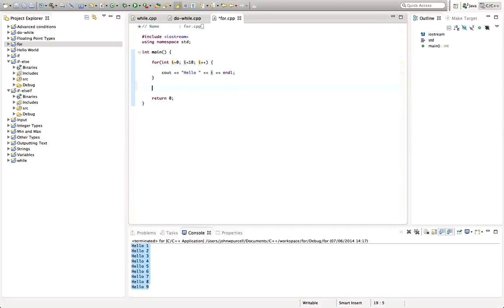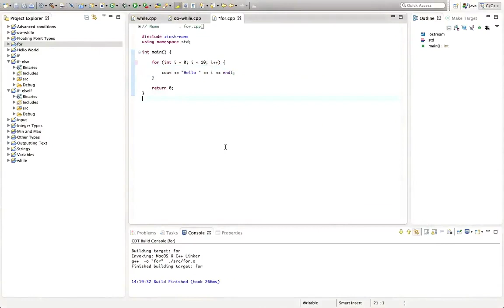C++Tutorial for Beginners 18 For Loops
C++ is a multi-paradigm programming language that supports object-oriented programming (OOP), created by Bjarne Stroustrup in 1983 at Bell Labs, C++ is an extension(superset) of C programming and the programs are written in C language can run in C++ compilers.
C++ is used by programmers to create computer software. It is used to create general systems software, drivers for various computer devices, software for servers and software for specific applications and also widely used in the creation of video games.

C++ is used by many programmers of different types and coming from different fields. C++ is mostly used to write device driver programs, system software, and applications that depend on direct hardware manipulation under real-time constraints. It is also used to teach the basics of object-oriented features because it is simple and is also used in the fields of research. Also, many primary user interfaces and system files of Windows and Macintosh are written using C++. So, C++ is really a popular, strong and frequently used programming language of this modern programming era.

The main focus remains on data rather than procedures.
Object-oriented programs are segmented into parts called objects.
Data structures are designed to categorize the objects.
Data member and functions are tied together as a data structure.
Data can be hidden and cannot be accessed by external functions using access specifier.
Objects can communicate among themselves using functions.
New data and functions can be easily added anywhere within a program whenever required.
Since this is an object-oriented programming language, it follows a bottom up approach, i.e. the execution of codes starts from the main which resides at the lower section and then based on the member function call the working is done from the classes.
The object-oriented approach is a recent concept among programming paradigms and has various fields of progress. Object-oriented programming is a technique that provides a way of modularizing programs by creating memory area as a partition for both data and functions that can further be used as a template to create copies of modules on demand.

1 - Introduction
2 - Installation
3 - Hello World
4 - Outputting Text
5 - Variables
6 - Strings
7 - User Input
8 - Binary Numbers and Memory
9 - Integer Variable Types
10 - Floating Point Variable Types
11 - Char and Bool
12 - The "If" Statement
13 - If-Else
14 - Choosing Between Alternatives: If-ElseIf-Else
15 - Complex Conditions
16 - "While" Loops
17 - The Do-While Loops
18 - "For" Loops
19 - Break and Continue
20 - Arrays
21 - Multidimensional Arrays
22 - Size of and Arrays
23 - Sizeof Multidimensional Arrays
24 - Switch: Choosing Between Alternatives
25 - Functions: Using Subroutines in C++
26 - Return Values: Getting Data From Subroutines
27 - Function Parameters: Passing Data to Subroutines
28 - Headers and Prototypes
29 - Classes: The Foundation of Object-Oriented (OO) Programming
30 - Data Members, a.k.a. Instance Variables
31 - Constructors and Destructors
32 - Getters and Setters
33 - String Streams; Adding Number to Strings
34 - Overloading Constructors
35 - The "this" Keyword; A First Taste of Pointers
36 - Constructor Initialization Lists
37 - Pointers; Where C++ Starts to Get Tricky
38 - Arithmetic Operators
39 - Pointers and Arrays
40 - Pointer Arithmetic; Adding, Subtracting and Comparing Pointers
41 - Char Arrays: Primitive Strings in C++
42 - Reversing a String (Interview Question!)
43 - References; Nicer than Pointers!
44 - Const; a Vital Tool for Reducing Bugs
45 - Copy Constructors; Creating Copies of Objects
46 - The New Operator; Allocating Memory in C++
47 - Returning Objects from Functions
48 - Allocating Memory
49 - Arrays and Functions
50 - Namespaces; Organise Your Classes
51 - Inheritance
52 - Encapsulation
53 - Constructor Inheritance
54 - Twos Complement
55 - Static Variables
56 - Particle Fire Explosion
57 - Using C++ Libraries
58 - Aquiring Simple Direct Media Layer
59 - A Basic SDL Program
60 - Creating an SDL Window
61 - Textures, Renderers and Buffers
62 - Setting Pixel Colors
63 - Creating the Screen Class
64 - Bit Shifting and Colors
65 - Adding a Set Pixel Method
66 - Animating Colors
67 - Creating Particles (Starfields!)
68 - Animating Particles
69 - Creating an Explosion
70 - Ensuring Constant Speed
71 - Biwise "And"
72 - Implementing Box Blur
73 - Realistic Particle Motion
74 - Languages Overview
75 - What Next
76 - Object Oriented Design Considerations
77 - Understanding Postfix and Prefix
78 - Static Creating Libraries